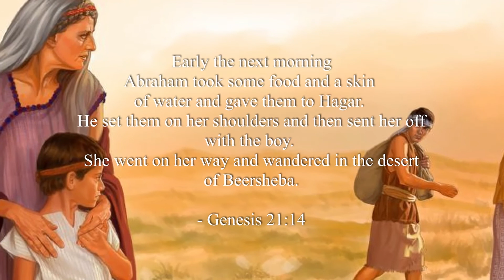Genesis 20~21 | THIRD: 21:8-21 || El Camino UBF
ABRAHAM SENT OFF ISHMAEL

THIRD, “Because it is through Isaac that your offspring will be reckoned” (21:8-21).

Message by Missionary John Baik.

Key Verse 21:14
"Early the next morning Abraham took some food and a skin of water and gave them to Hagar. He set them on her shoulders and then sent her off with the boy. She went on her way and wandered in the desert of Beersheba. "

Membership:
National Association of Evangelicals: